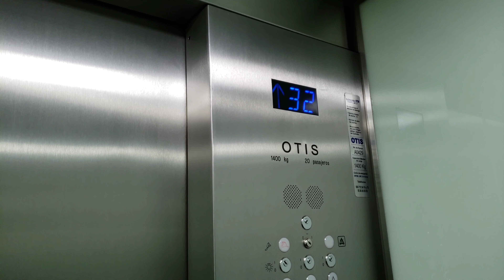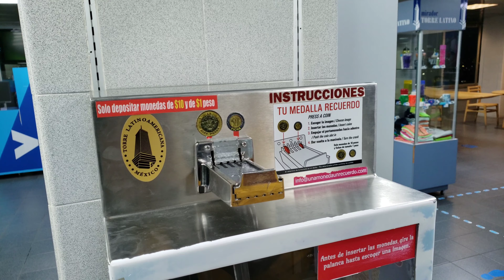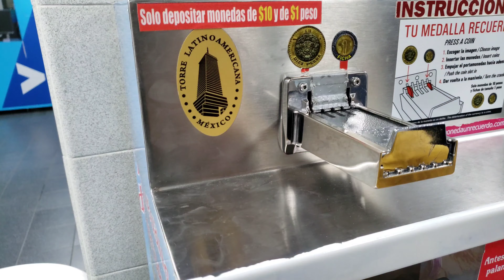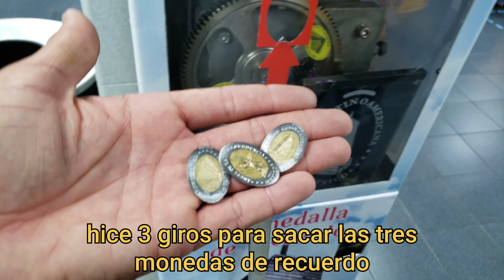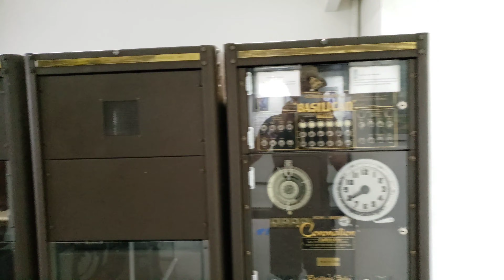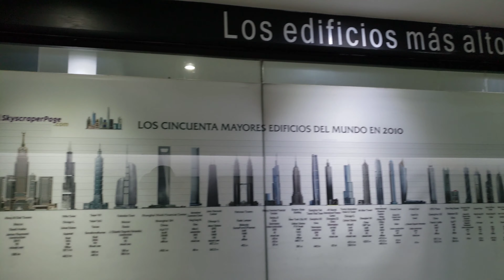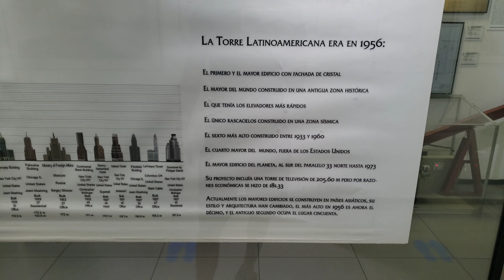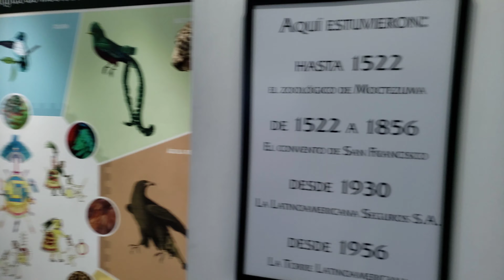🏢 Visite LA TORRE LATINOAMERICANA en CDMX (México 🇲🇽) con Ebrockin Garth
Hola familia que tal?

 En esta ocasión les estaré mostrando mi visita a la torre latinoamericana en la hermosa CDMX

¡¡¡Abrazooooooooooos!